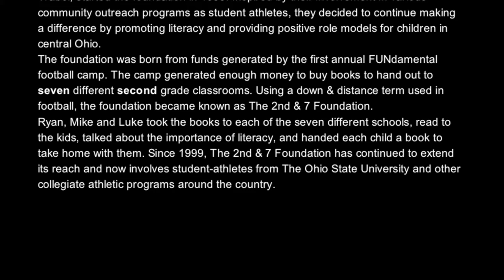Carmen Ohio - Cie Grant at 2nd & 7 Fundraiser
Cie Grant sings Carmen Ohio at 2nd & 7 fundraiser (June 28, 2012). Clips are from the football camp held just days before.